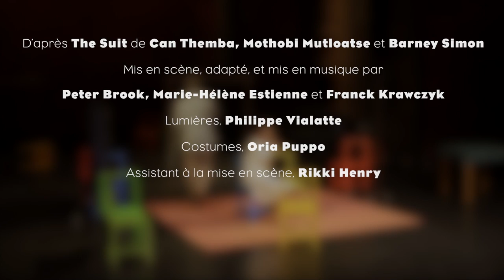The Suit - teaser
D'après The Suit de Can Themba, Mothobi Mutloatse et Barney Simon

Mis en scène, adapté, et mis en musique par
Peter Brook, Marie-Hélène Estienne et Franck Krawczyk

Lumières, Philippe Vialatte
Costumes, Oria Puppo
Assistant à la mise en scène, Rikki Henry

Avec
Jordan Barbour, Rikki Henry, Ivanno Jeremiah, Nonhlanhla Kheswa

Musiciens
Arthur Astier (guitare), Raphaël Chambouvet (piano), David Dupuis (trompette)

Spectacle en anglais, surtitres en français.

En tournée sur la saison 2013/2014
Production : C.I.C.T. / Théâtre des Bouffes du Nord
Coproduction : Fondazione Campania dei Festival / Napoli Teatro Festival Italia, Les Théâtres de la Ville de Luxembourg, Young Vic Theatre, Théâtre de la Place -- Liège
Avec le soutien du C.I.R.T.